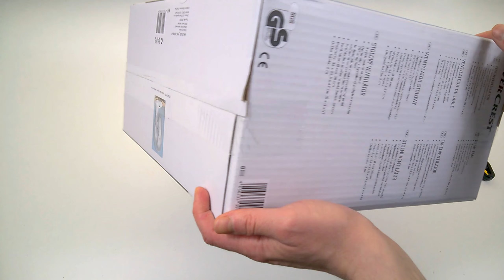SilverCrest Lidl desk fan 30cm tischventilator STV 30 A1 unboxing wentylator biurkowy